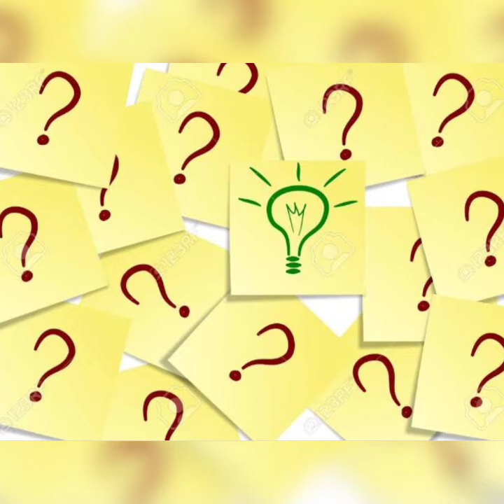Jean's photo poses